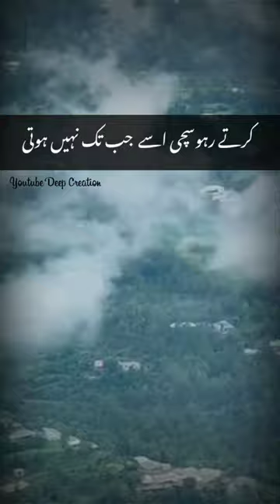Karte Raho Sachi Use Jab Tak Urdu Sad poetry Status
Your quarries :-
Deep creation
Urdu shayari
Sad poetry in Urdu
Jaun Elia
Iqbal poetry
Ahmad faraz sad quotes in Urdu
Ghalib shayari
2 lines Love quotes in urdu
2 lines Romantic poetry in urdu
Urdu ghazal
Sad shayari urdu
Bewafa poetry
Ghalib poetry
Shayer Club
Barish poetry
Mirza ghalib
shayari Love
shayari urdu
Eid poetry
ramzan mubarak
ramzan status
Munafiq shayari
Judai poetry
Allama Iqbal ki shayari
Narazgi poetry
Khamoshi poetry
2 lines Allama Iqbal sher
sad poetry
Best friend quotes in urdu
Badmashi poetry
Shayer Club
2 lines sms
Urdu lines
Allama Iqbal poetry in urdu for students
Rekhta poetry
Urdu poetry in englsh
Poetry sms
Sad poetry
Khalil Ur Rehman Emotional Shayari
2 line poetry status

HASHTAGS#️⃣

𝙔𝙤𝙪𝙧 𝙦𝙪𝙖𝙧𝙧𝙞𝙚𝙨 :-
Shayer Club
𝙐𝙧𝙙𝙪 𝙨𝙝𝙖𝙮𝙖𝙧𝙞
𝙄𝙦𝙗𝙖𝙡 𝙥𝙤𝙚𝙩𝙧𝙮
𝙂𝙝𝙖𝙡𝙞𝙗 𝙨𝙝𝙖𝙮𝙖𝙧𝙞
𝙂𝙝𝙖𝙡𝙞𝙗 𝙥𝙤𝙚𝙩𝙧𝙮
𝘽𝙖𝙧𝙞𝙨𝙝 𝙥𝙤𝙚𝙩𝙧𝙮

Note,
Daily poetry videos Uploded Don't Forget my videos

Apne Name Ki Poetry banwane Ke liye Insta Pe Follow And Sms Kar Dein. Shukriya

Facebook Id